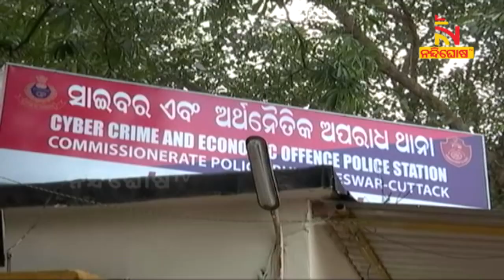Suspended Home Guard Arrested For Duping Man Of ₹62 Thousand | NandighoshaTV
* DishTV Channel No: 1367
* Airtel Digital TV Channel No: 611
* TATASky Channel No: 1779
* hathw@y Channel No: 731
* Ortel Channel No: 707
* Videocon d2h Channel No: 840
* SITI Channel No: 17 & 458
* GTPL Channel No: 719
* SUN Direct Channel No: 667
* Asianet Channel No: 219